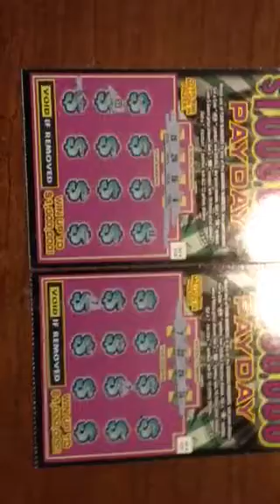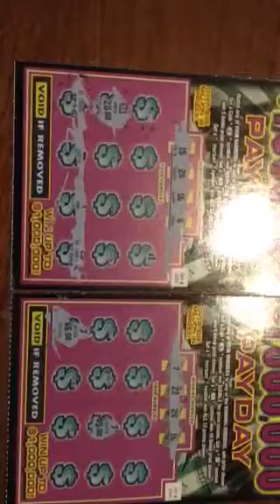Back to Back Payday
Staying home on this snowy day but getting paid anyway